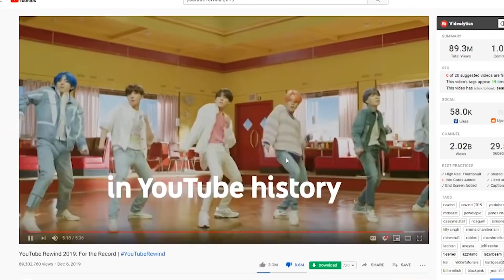Bangladesh YouTube Rewind - Yeasin TheTuber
⏩ Bangladesh YouTube Rewind - Yeasin TheTuber Ft.  @Autanu Vines   @The Shantonu Kaisar Show   @Bitik BaaZ ⏪

YouTube Rewind

YouTube Rewind is a video series produced and created by YouTube and Portal A Interactive. These videos are an overview and a recap of each year's viral videos, events, trends, memes, and music. But youtube never made a Video about Bangladesh, nither they invite a bangladeshi creator. Each year, the number of YouTube personalities featured has increased. The series' annual installments are uploaded onto YouTube's official channel.

Thats why i made this video.

corroborated with one zero

Jihan, Nur nobi,Autanu

ˍˍˍˍˍˍˍˍˍˍˍˍˍˍˍˍˍˍˍˍˍˍˍˍˍˍˍˍˍˍˍˍˍˍˍˍˍˍˍˍˍˍˍˍˍˍˍˍˍˍˍˍˍˍˍˍˍˍˍˍˍˍˍˍˍˍˍˍˍˍˍˍˍˍˍˍˍˍˍˍˍˍˍˍˍˍˍˍˍˍˍˍˍˍˍˍˍ